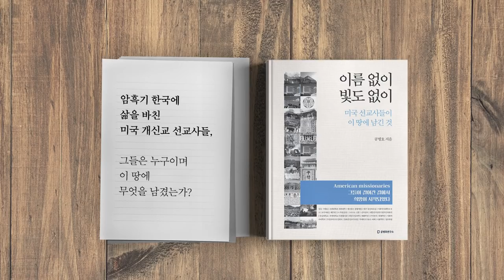6.25전쟁, 이렇게 체험했다 / 이용만 전 재무부장관 (2/5) [공병호TV]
[광고]

Bitcoin : 3MTW849AkP2ftLeSK2teZHMmzLu7Z83s9U